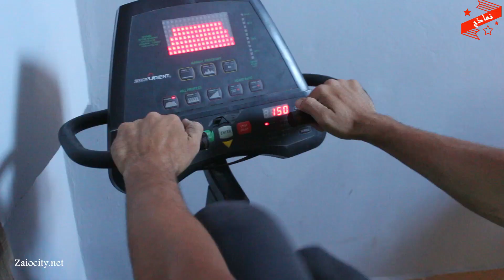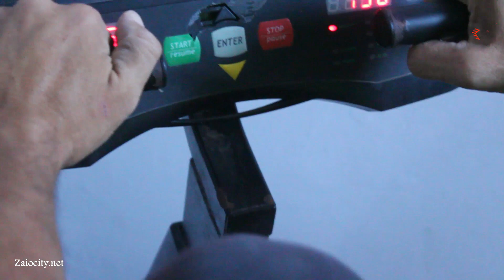بعد إغلاق الصالات الرياضية.. شاب يبتكر آلات رياضية في زمن كورونا